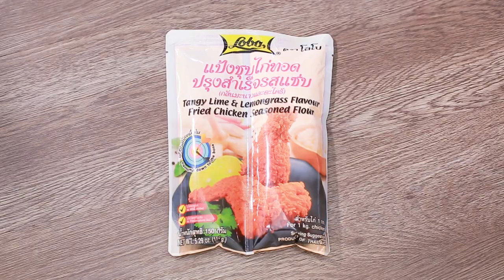นักเก็ตไก่ I คลิปสูตรการทำ ดูจบทำได้เลย!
*ผลิตภัณฑ์ : แป้งชุบไก่ทอดปรุงรสสำเร็จรสแซ่บ ตราโลโบ : Lobo Brand Tangy Lime & Lemongrass Flavour
Fried Chicken Seasoned Flour
แอกคอด ตราโลโบ : Lobo brand Lobo brand Accord

*สิ่งที่ต้องเตรียม (สำหรับหมักไก่)

เนื้ออกไก่บดละเอียด 1 กิโลกรัม
แป้งชุบไก่ทอดปรุงรสสำเร็จรสแซ่บ
ตราโลโบ (ซองผงหมัก) 1 ซอง
แอกคอด ตราโลโบ 1 ช้อนชา
น้ำแข็งสำหรับนวด 50 กรัม
ตราโลโบ (ซองแป้งชุบ) 1 ซอง
ซอสพริกและมายองเนสสำหรับรับประทานคู่

*วิธีทำ (นักเก็ตไก่)

1.ผสมเนื้ออกไก่บด กับ แป้งชุบไก่ทอดปรุงรสสำเร็จรสแซ่บ ตราโลโบ (ซองผงหมัก) แอกคอด ตราโลโบ
แป้งข้าวโพด และน้ำแข็ง ลงเครื่องผสม นวดให้เข้ากันจนส่วนผสมเหนียว จากนั้นปั้นเป็นทรงสี่เหลี่ยมขนาดพอคำ นำเข้าแช่แข็ง พักไว้พอทรงตัวดี นำไปคลุกกับไข่ไก่ตีพอแตก และคลุกกับ แป้งชุบไก่ทอดปรุงรสสำเร็จรสแซ่บ ตราโลโบ (ซองแป้งชุบ) น้ำลงทอดในน้ำมันพืชที่อุ่นจนร้อน ทอดจนสุกเหลืองกรอบตักขึ้นพักไว้

2.จัดนักเก็ตไก่ลงจานเสิร์ฟ รับประทานคู่กับซอสพริกและมายองเนส

สูตรอาหารเด็ดๆยังมีอีกมาก อ. ยิ่งศักดิ์พร้อมที่จะส่ง Line ถึงคุณ กดมาเพิ่มเพื่อน มาเม้าท์มอยกันนะคระ

Line @yingsakfood